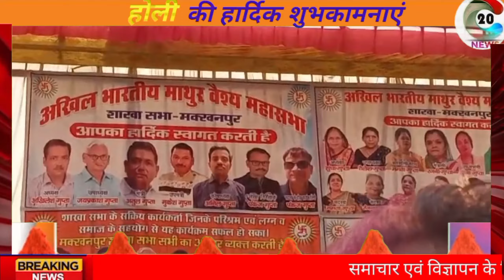Firozabad: मक्खनपुर में माथुर वैश्य समाज का होली मिलन समारोह आयोजित।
अगर आप न्यूज़ रिपोर्टर बनना चाहते है । या आप हमारी टीम से संपर्क करना चाहते है । तो नीचे दिये हुए फॉर्म को भरे।